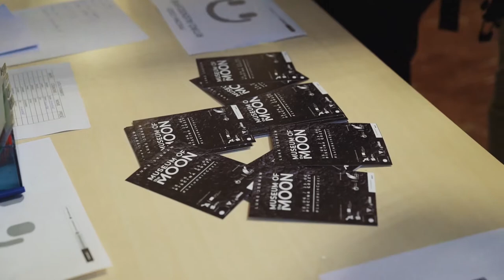Museum of The Moon 2019 Milan | Silentsystem Audio | Yamaha Music Europe | Silent Concert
Museum of The Moon 2019 Milan
Yamaha Silent Experience ®
Silentsystem Audio ®
Yamaha Silent Piano
Headphones SX809

From an idea of Andrea Vizzini - Pianolink